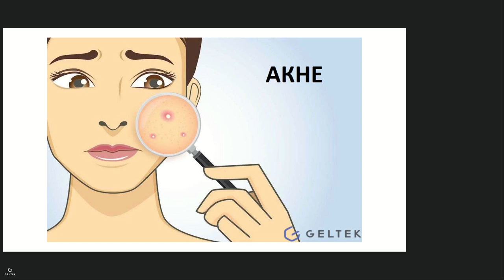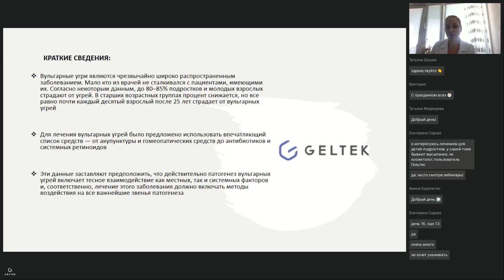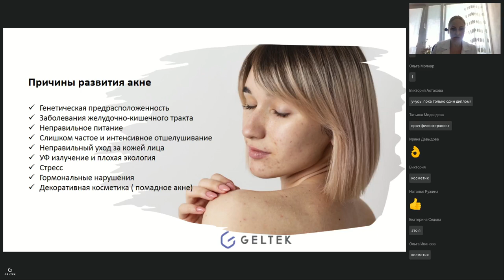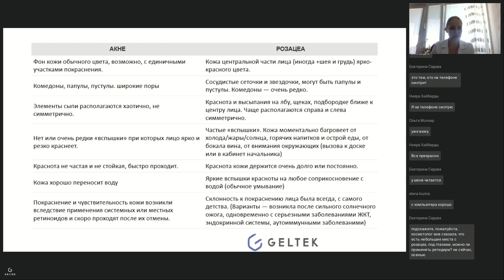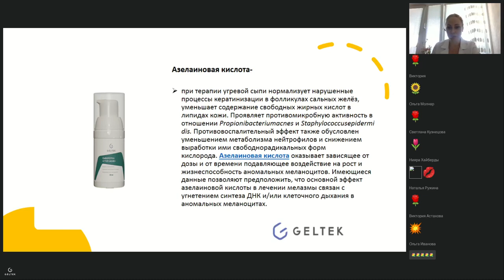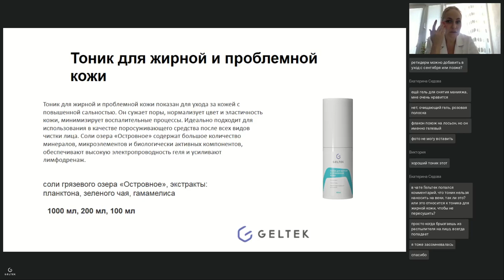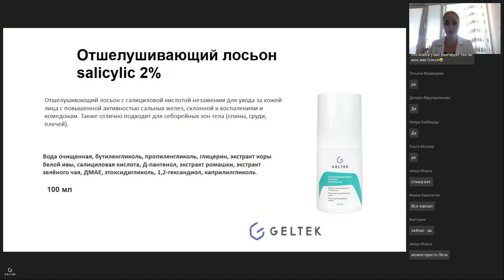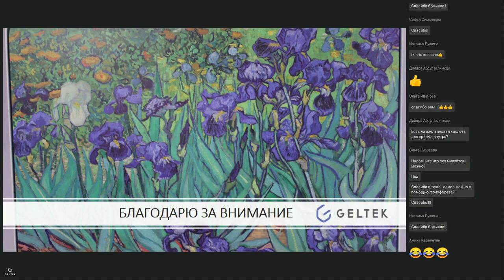Вебинар "Акне. Причины развития. Уход за кожей с акне."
Запись вебинара "Акне. Причины развития. Уход за кожей с акне."